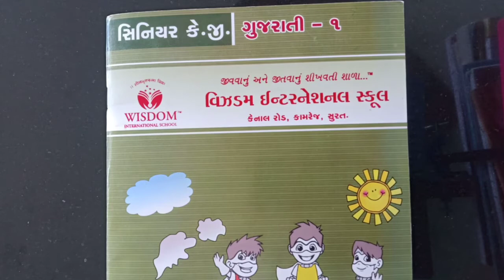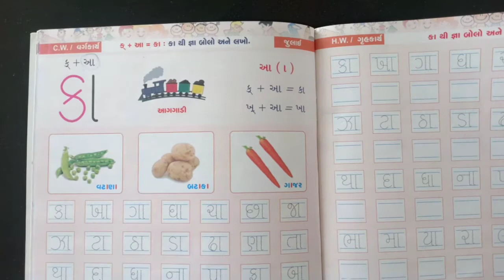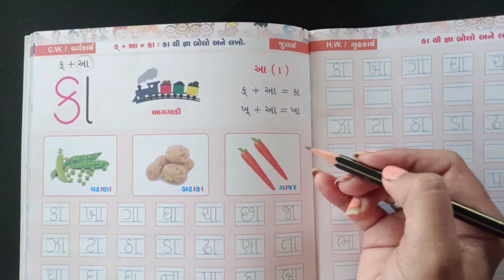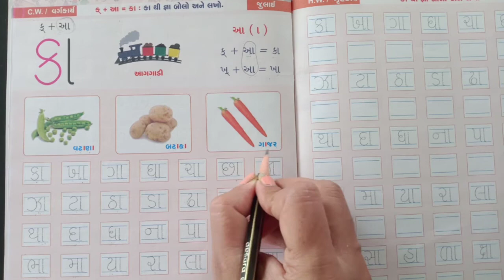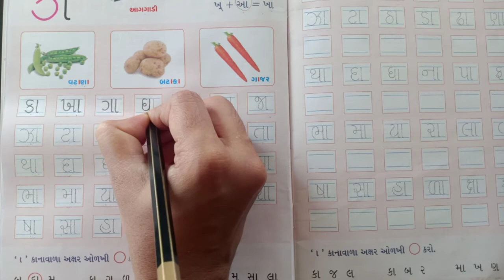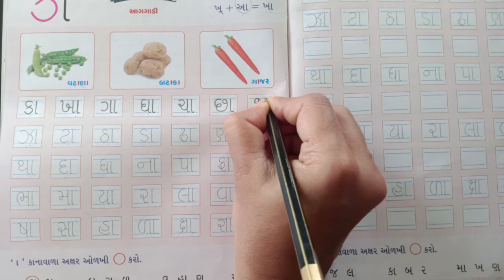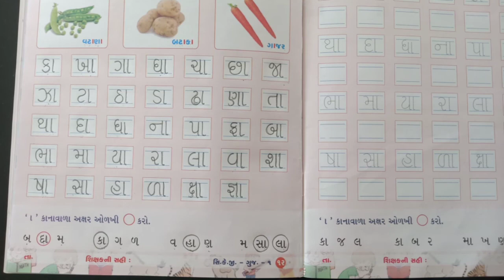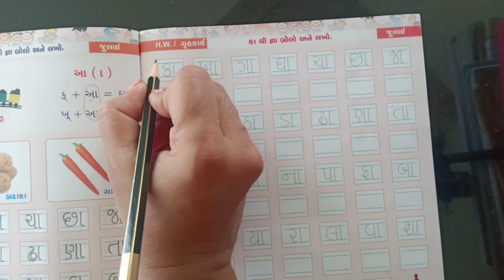સિનિયર.કેજી | ગુજરાતી | કા થી જ્ઞા